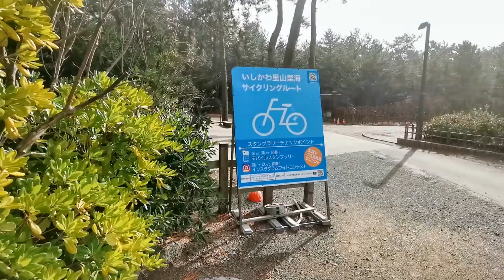【北陸シリーズ】石川県小松市の歌舞伎の演目の勧進帳の舞台の「安宅の関」を散策した🚶 武蔵坊弁慶 源義経 富樫左衛門 メッチャ風強かったです💨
源頼朝の怒りを買った源義経一行が、北陸を通って奥州へ逃げる際の加賀国の、安宅の関（石川県小松市）での物語。

義経一行は武蔵坊弁慶を先頭に山伏の姿で通り抜けようとする。辿り着いた関で、弁慶は焼失した東大寺再建のための勧進を行っていると言う。しかし、関守の富樫左衛門の元には既に義経一行が山伏姿であるという情報が届いており、山伏は通行罷りならぬと厳命する。これに憤慨した弁慶は仲間と富樫調伏の呪文を唱え、疑いを晴らそうとする。

感心した富樫は先の弁慶の言葉を思い出し、勧進帳を読んでみるよう命じる。弁慶はたまたま持っていた巻物を勧進帳であるかのように装い、朗々と読み上げる（勧進帳読上げ）。なおも疑う富樫は山伏の心得や秘密の呪文について問いただすが、弁慶は淀みなく答える（山伏問答）。

富樫は通行を許すが、部下の一人が強力（ごうりき、義経）に疑いをかけた。弁慶は主君の義経を金剛杖で叩き、その疑いを晴らす（初期の演出では、富樫は見事に欺かれた凡庸な男として描かれていたという。後になり、弁慶の嘘を見破りながらその心情を思い騙された振りをする好漢、として演じられるようになった）。

危機を脱出した義経は弁慶の機転を褒めるが、弁慶はいかに主君の命を助けるためとは言え無礼を働いたことを涙ながらに詫びる。それに対して義経は優しく弁慶の手を取り、共に平家を追った戦の物語に思いを馳せる。そこへ富樫が現れ、先の非礼を詫びて酒を勧める。それに応じて、弁慶は酒を飲み、舞を披露する（延年の舞）。舞いながら義経らを逃がした弁慶は、笈を背負って富樫に目礼。主君の後を急ぎ追いかける（飛び六方）。